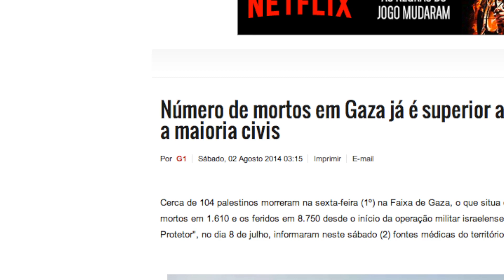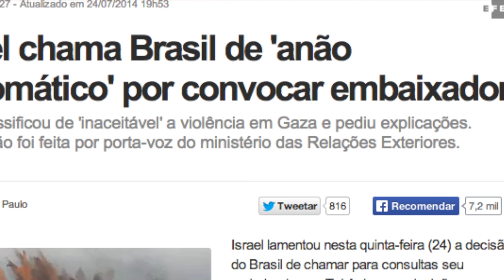Intell Explica | Conflito de Gaza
Os Professores do Intellectus falam sobre o conflito na faixa de Gaza.